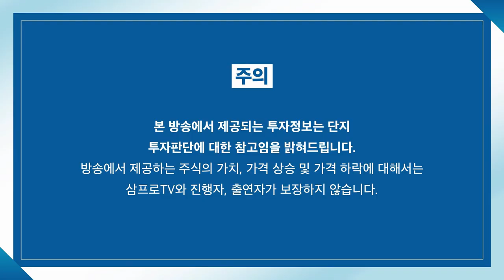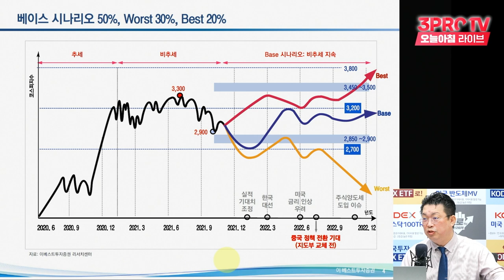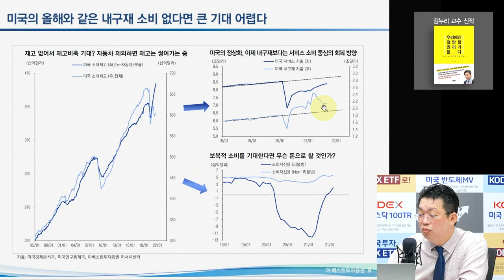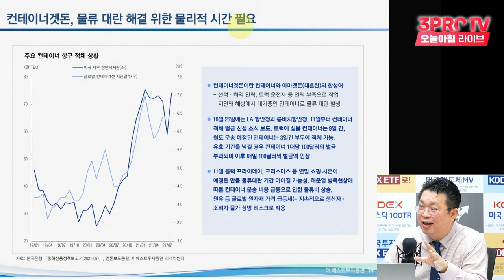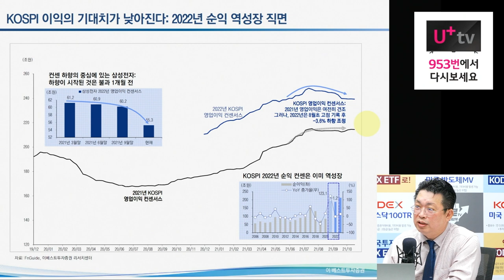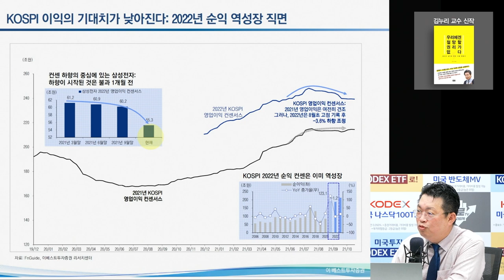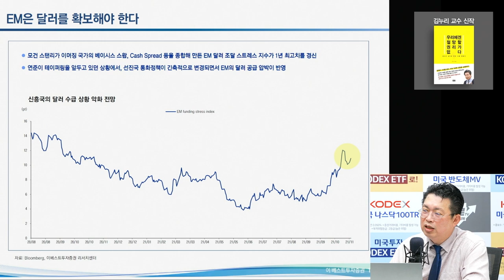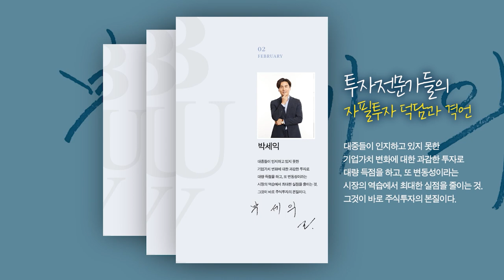[심층 인터뷰] 주가의 추가조정을 기다려라 (박스권 레벨 다운) f. 이베스트투자증권 윤지호 센터장